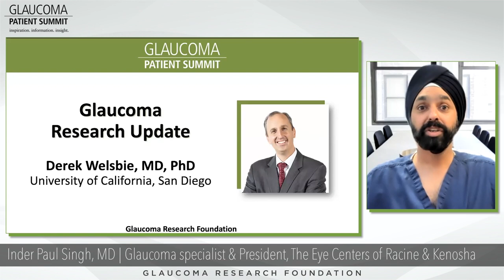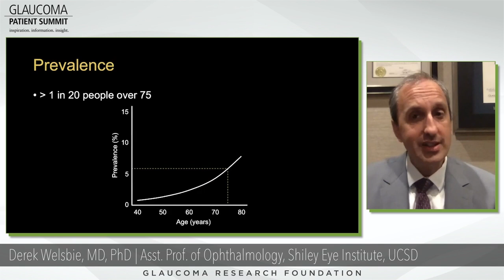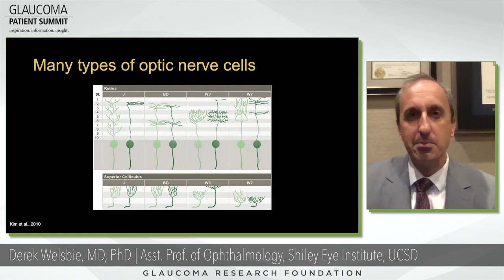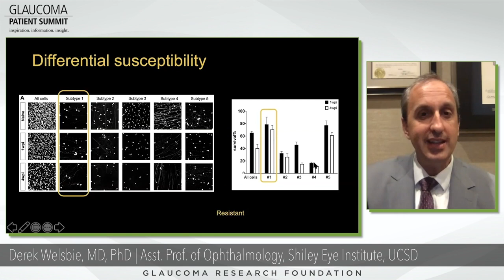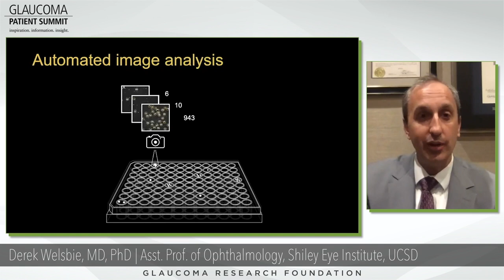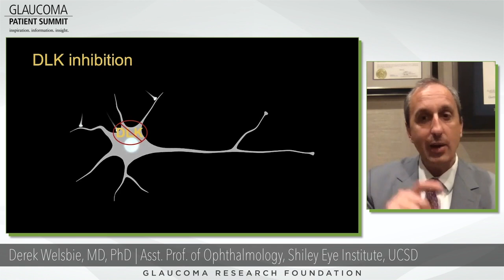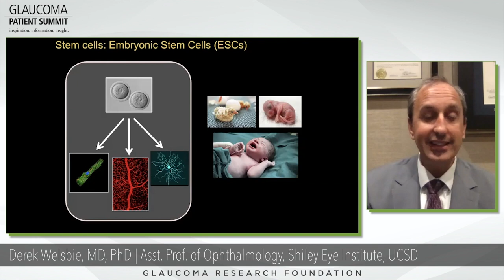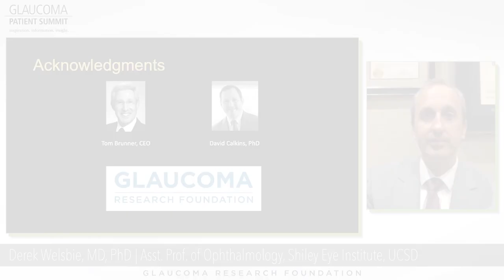Glaucoma Research Update 2021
Derek Welsbie, MD, PhD, Assistant Professor of Ophthalmology, San Diego Shiley Eye Institute, University of California, San Diego, and principal investigator in the Catalyst for a Cure Vision Restoration Initiative funded by Glaucoma Research Foundation, provides an update on research advances in glaucoma with a focus on restoring lost vision. The annual Glaucoma Patient Summit highlights advances in treatment options and provides practical information to help patients understand and live with glaucoma.